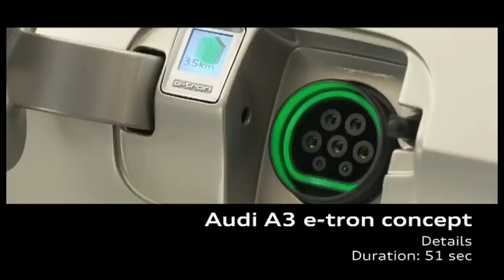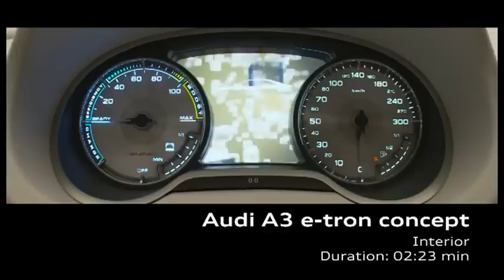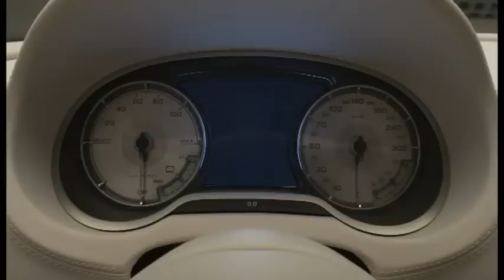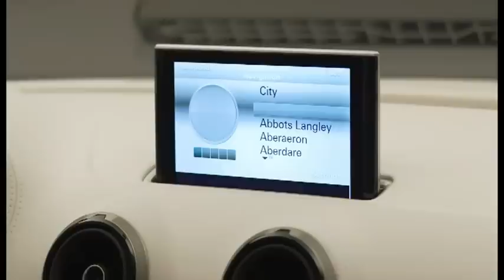Audi A3 e-tron concept au salon de Shanghai 2011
Le concept-car d'Audi: l'A3 e-tron a été dévoilé au salon de Shanghai. Cette vidéo dévoile le modèle sous toutes ses coutures.